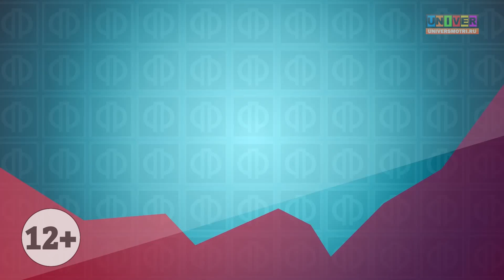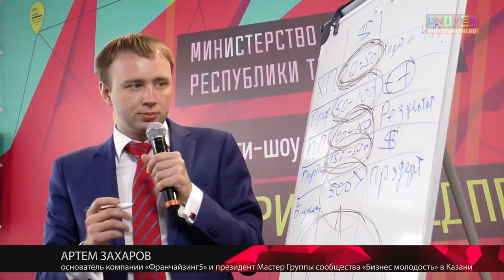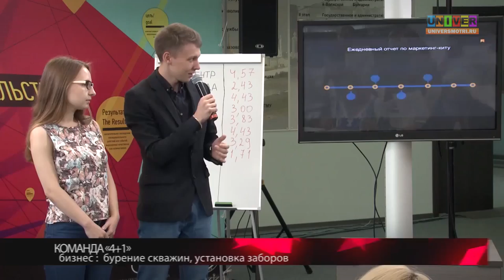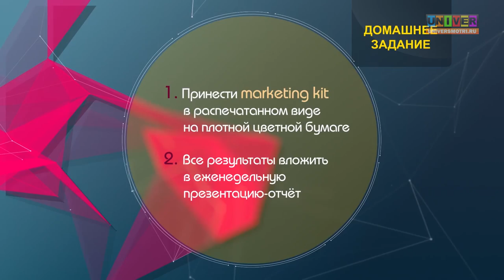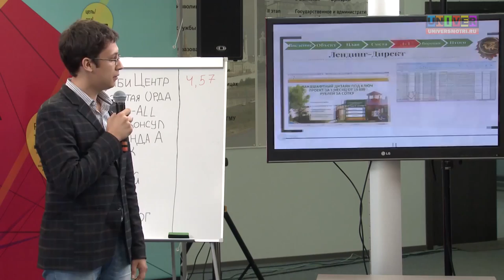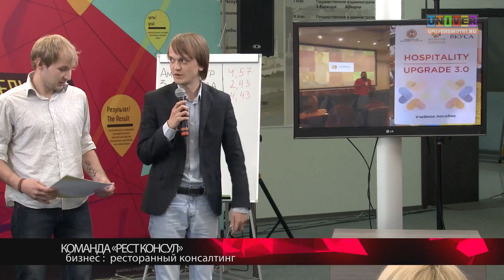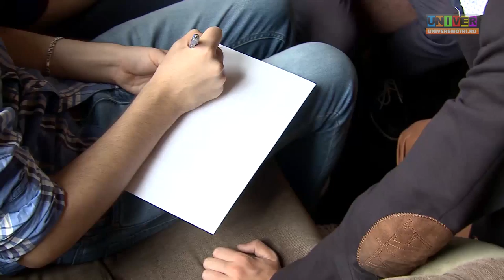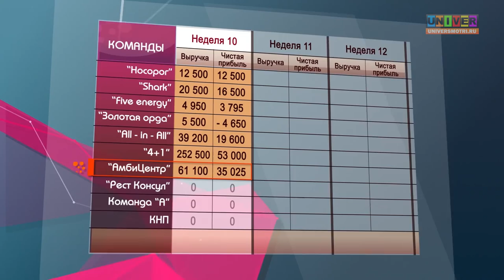Реалити-шоу. Фабрика предпринимательства Передача №10